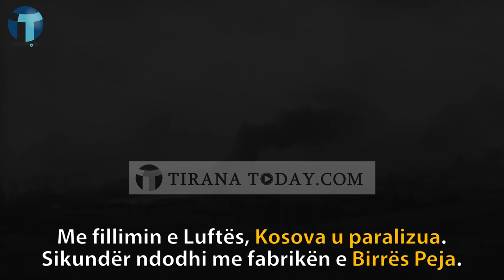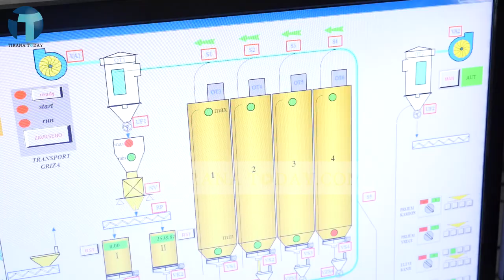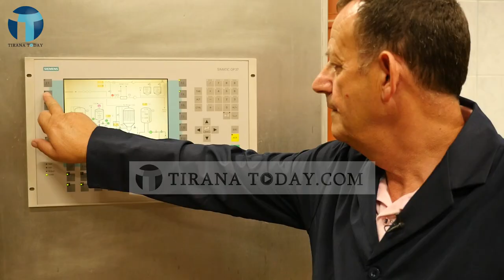Tirana Today - Rrëfim për birrën që i rezistoi luftës, “Peja” e gjithë shqiptarëve